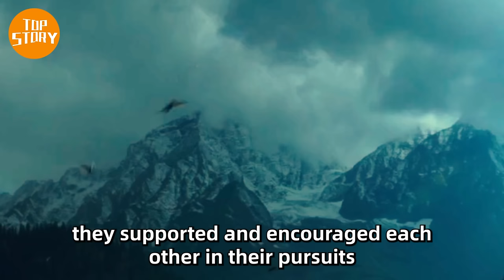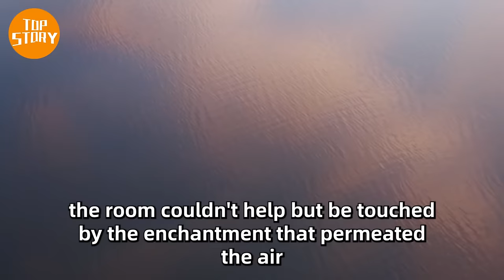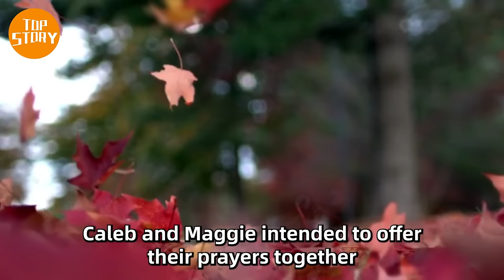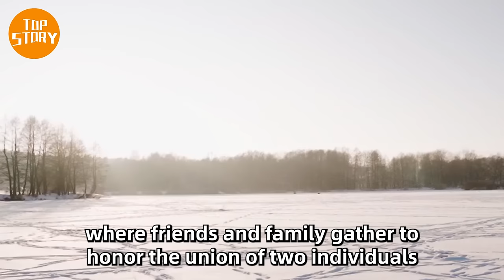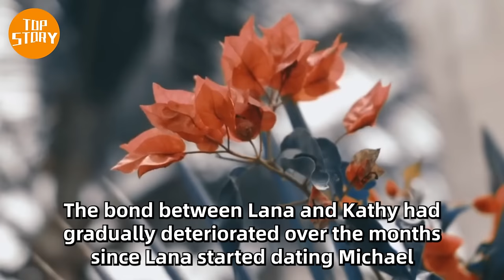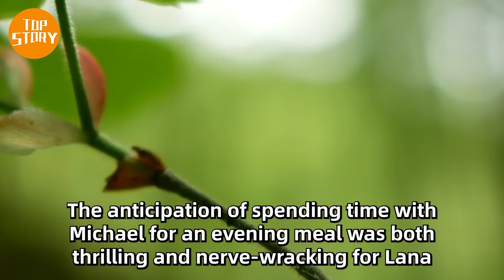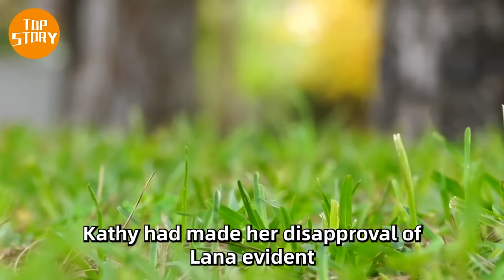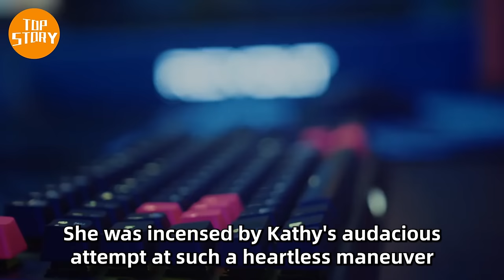Right Before Their Wedding Ceremony, Bride Passes Out After Groom’s Secret Was Revealed